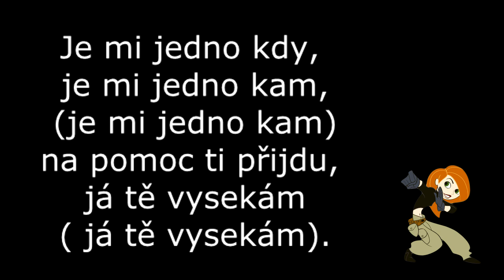Kim Possible║ Text